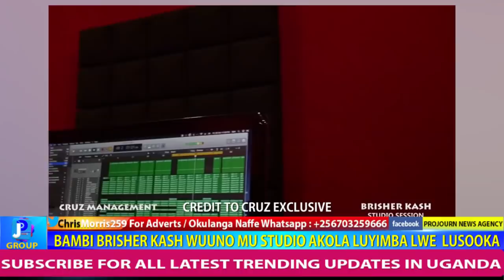Bambi Brisher Kash Wuuno Mu studio Ya SB4 media Akola Kayimbake Akasooka / Webale Allan Cruz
Brisher Kash Finds Hapiness As She Was Supported By Allan Cruz To meet Spice Diana At Her 32 Record Studio In There Lengthy Conversation,  Spice Diana Promises Brisher Kash A Collabo Song In Her Very Studio..However Today Brisher Kash Is Over Joyed By A renown Media Personality Known As SB4 MEDIA Who Gives Her An Opportunity To Record Freely All Her Music.. What A Blessing But Its A shout Out To Allan Cruz Who Has Introduced Her To all These Opportunities